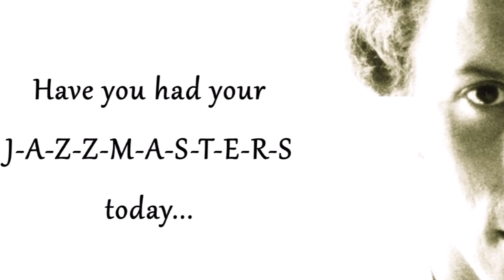Paul Hardcastle - Blue Days [Jazzmasters 1]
SONG:  Blue Days
ARTIST: Paul Hardcastle
CONTRIBUTING:  Helen Rogers [Vocals]; Gary Barnacle [Saxophone]
CD:  Jazzmasters 1

Nataly's Corner listening back in the Hardcastlezone with music from Jazzmasters 1. During a time in the 90s when boy & girl band groups were emerging…and the popularity of hip hop & rap music was making its entry…one particular music producer from the U.K. gave us something different in the U.S. that would change how we looked at contemporary and smooth jazz. The very first Jazzmasters is where it all began with me and my attraction for musician, composer and music producer Paul Hardcastle’s music. My way of explaining the "Jazzmasters effect" goes like this: "I come from the NORTHERN LIGHTS…guided by the HEARTS OF SPACE…STROLLIN & BLOWIN FREE. I don’t want to wait to SEE YOU IN JULY…because while listening to the SOUNDS OF SUMMER…my BODY HEAT reminds me… of a LOST SUMMER we once had. I REALLY MISS YOUR LOVE…and I want to be in a state of HEAVEN with you…but WITHOUT LOVE…there’s only BLUE DAYS ahead for me"!

I have the Artist's permission to post the video with his music.  Despite the posting of the video, the Artist (or record management) always has entitlement to their music.  I will comply if I am contacted with a request to remove the video from the Channel.

PHOTOS:  The pictures that are used in this video do not belong to me.